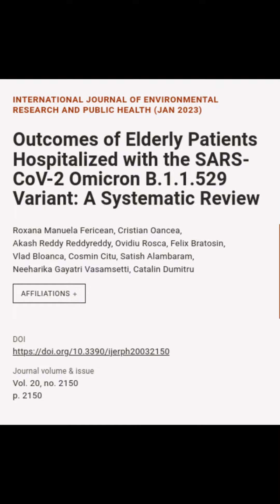Outcomes of Elderly Patients Hospitalized with the SARS-CoV-2 Omicron B.1.1.529 Varia... | RTCL.TV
### Keywords ###

### Article Details ###
Title: Outcomes of Elderly Patients Hospitalized with the SARS-CoV-2 Omicron B.1.1.529 Variant: A Systematic Review
Authors: Roxana Manuela Fericean, Cristian Oancea, Akash Reddy Reddyreddy, Ovidiu Rosca, Felix Bratosin, Vlad Bloanca, Cosmin Citu, Satish Alambaram, Neeharika Gayatri Vasamsetti ,and Catalin Dumitru

### Video Timestamps ###
0:00:00 - Summary
0:01:02 - Title
0:01:18 - Outro
0:01:27 - End